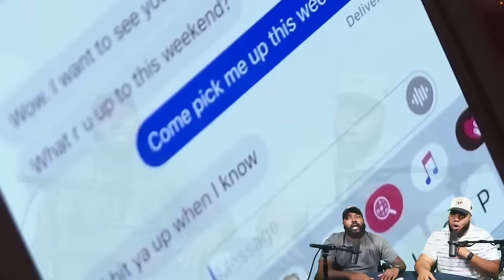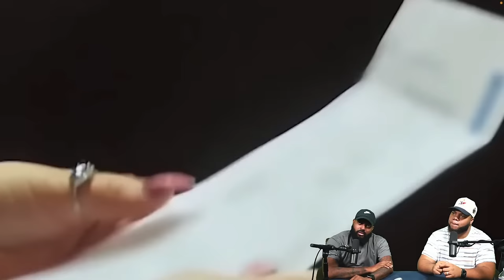INTHECLUTCH REACTS TO @TheQuickSlice He Spent 30k Just to Be CHEATED On and LIED To